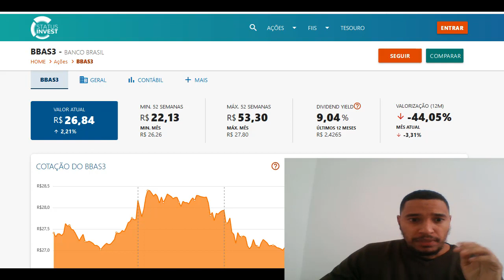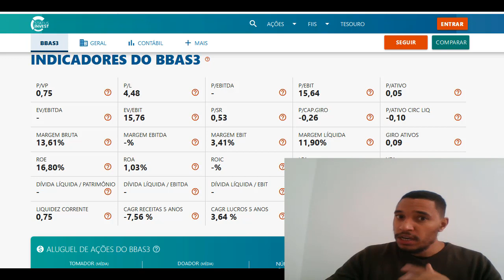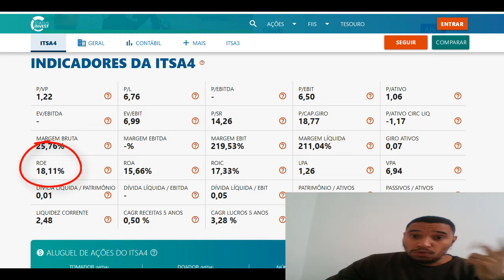INÉDITO VEJA AS 3 AÇÕES QUE LUIZ BARSI COMPROU NESSA CRISE. O MAIOR INVESTIDOR DA BOLSA DE VALORES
Pegue aqui o seu ebook Grátis de como Montar uma carteira de ações Vencedora

Neste vídeo eu trago as 3 ações que luiz barsi comprou nessa crise e tento mostrar um pouco do racional que talvez levou o maior investidor da bolsa de valores a comprar essas ações e colocar elas na sua carteira de investimentos.

Curiosidades sobre Luiz Barsi
Qual a corretora de Luiz Barsi?
Há cinco anos, Louise trabalha na corretora Elite Investimentos, mesmo lugar onde Luiz Barsi opera há 25 anos. “Eu brinco que sou a funcionária mais antiga daqui. Desde que sou criança eu venho com meu pai.” Lá ela também começou como estagiária e hoje é analista de investimentos

Qual a carteira do Barsi?
Questionado por um leitor, Barsi disse que suas maiores posições estão em 12 ações, atualmente. São elas: Klabin (KLBN), Banco do Brasil (BBAS), Banco Santander (SANB), Taesa (TAEE), Cemig (CMIG), Suzano (SUZB), Eletropaulo (ELPL), Eletrobras Geradora Tietê (TIET), Eternit (ETER), Itausa (ITSA) e Unipar Carbocloro (UNIP). “A maior posição está nas units da Klabin”, comentou.

Quanto Luiz Barsi ganha de dividendos?
Mede quanto do valor de uma ação retorna para o acionista na forma de dividendos. Para Luiz Barsi, 6% ao ano de dividend yield é o mínimo que o investidor deve aceitar.

Fortuna 1,4 bilhão (2018)

livros para ficar rico, como enriquecer e sobre riqueza.
QUEM PENSA ENRIQUECE

Bolsa em Ação - Quanto Rende de Dividendos 100, 500, 1000 e 15 mil todos os meses na ITSA4

Abraços e bons Investimentos.